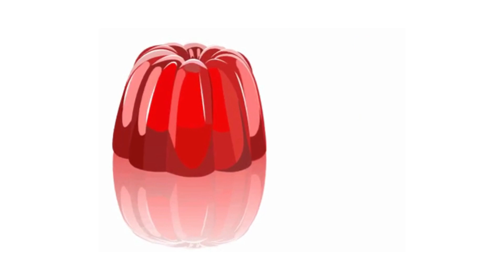ABC Phonics Song | Phonic Song for Kids | ABC Alphabet Songs with Sounds for Toddlers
1. toddlers learning videos
2. educational videos for 5 year olds
3. learning videos for toddlers
4. kindergarten learning videos
5. kindergarten learning videos reading english
6. kids a to z reading
7. Kids learning Videos for 5 years
8. preschool learning videos for 3 year olds Nursery rhymes in English